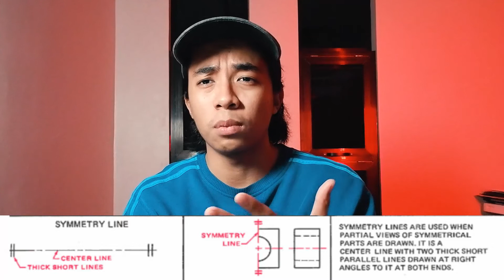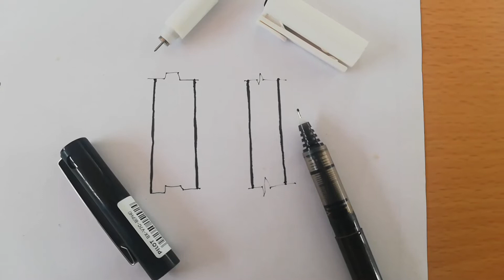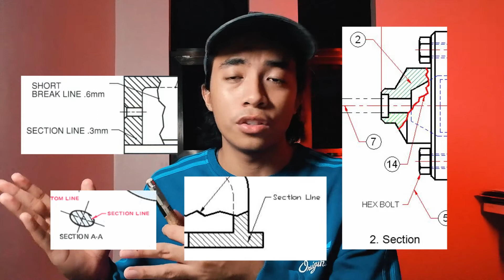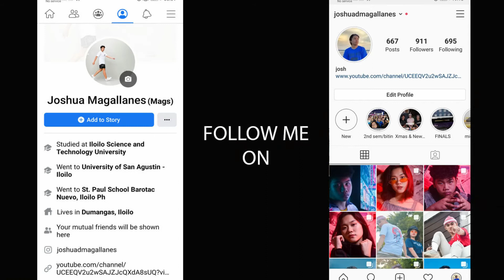ALPHABET OF LINES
Technical drafting has its own language and as a drafting student, we use  alphabet of lines as our way of communication by applying this to our drawings so that our plan won't be confusing. Each type of line has its own precise and symbolic meaning and using the proper line weight will make your work easier to read.